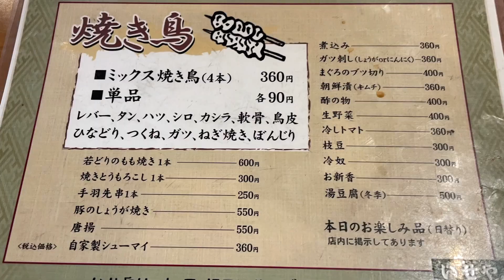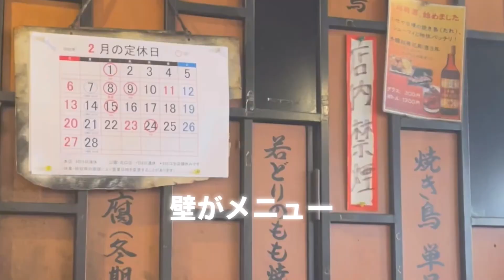【老舗酒場】休日に吉祥寺いせや本店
大人気店、吉祥寺いせや本店で飲んで来た。もつ焼きは当然旨いが、
焼売は食べるべし。